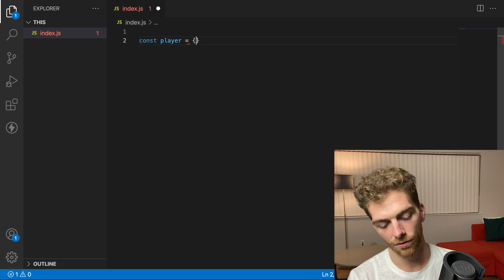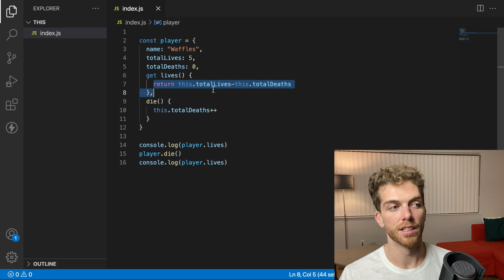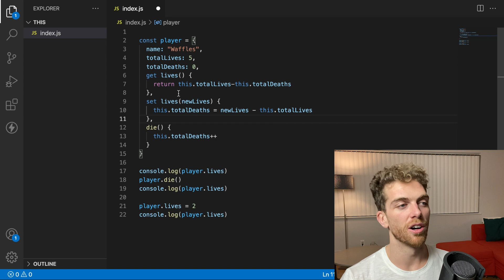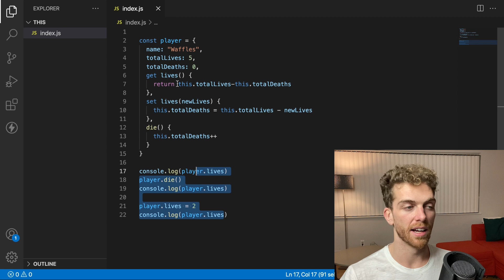Getters and Setters in JavaScript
Learn how to use getters and setters on JavaScript objects